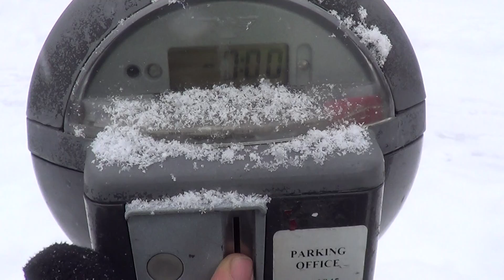2013 12 17 Robin Hooding Keene x015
Robin Hooding in Keene, New Hampshire
Day of action in solidarity with the birthday of historic information sharer Chelsea Manning, the merry people aspire to see no tickets issues by the enforcers of DPRK parking tariffs
All media creative commons, copying is not theft an sharing is caring